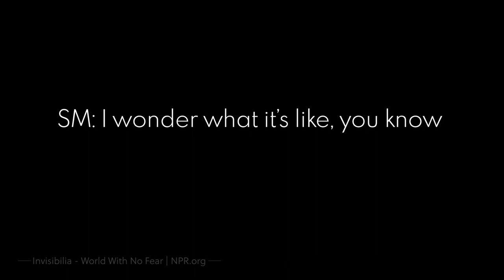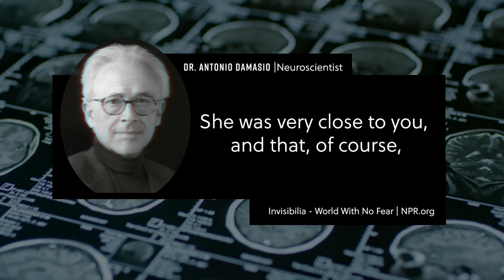Patient SM: The Woman Without Fear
SM has remained anonymous for most of her adult life because of her special condition. Her doctors were concerned with her personal safety, for very good reason.

Video by Lor

Visit our sister channel for exciting and relaxing ASMR videos and Soundscapes: @SundownSoundscapes

Sundown Stories is a collection of interactive fictional adventures or mystery stories presented in written form, in which the reader is given choices as to how the story-line is to develop or the mystery is to be solved.

Read our Interactive Online Horror and Adventure Stories It's free to read, and available now. Reader Discretion Advised.